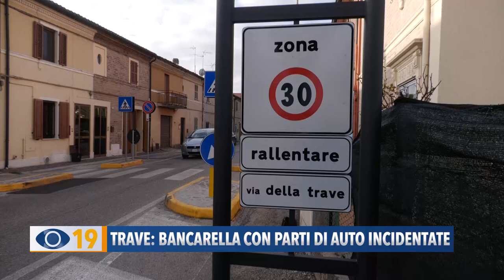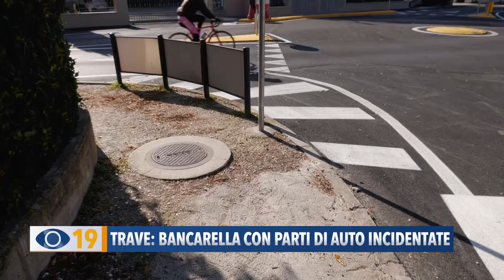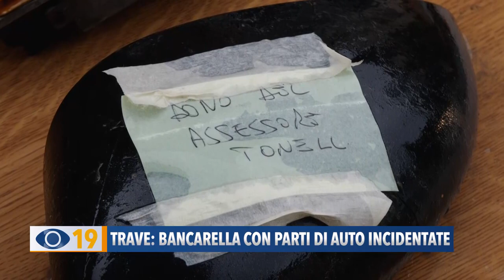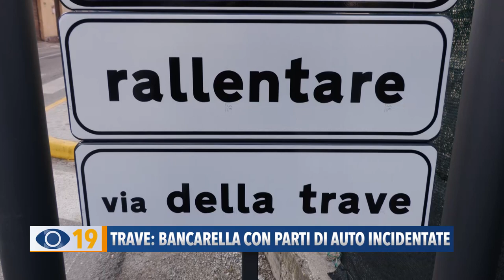Trave: bancarella con parti di auto incidentate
A Fano, nel quartiere della Trave, i residenti non si rassegnano alla nuova viabilità. E addirittura, ieri mattina, è stata allestita una bancarella con diverse parti della carrozzeria delle auto andate a sbattere nei tratti in cui è stata ristretta la carreggiata.